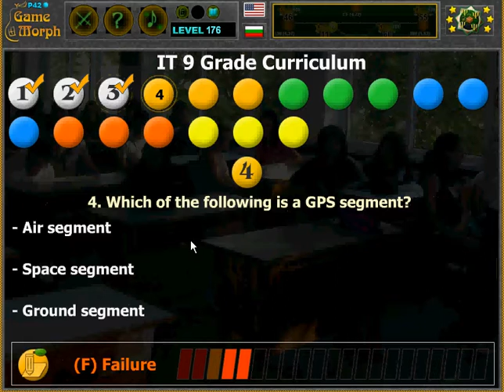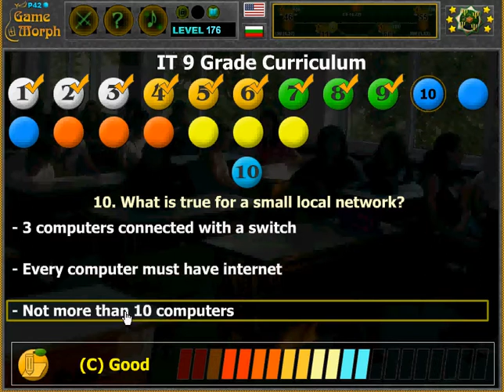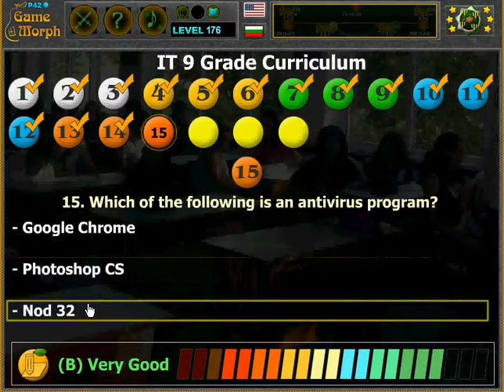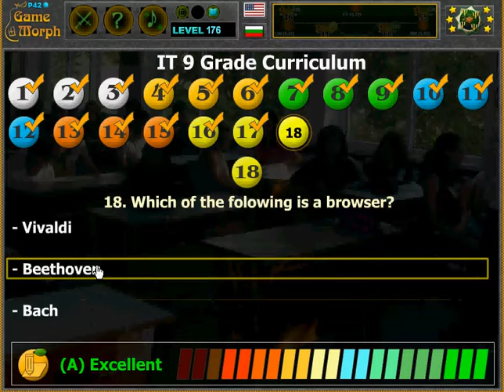9th Grade Computers (Term Test) 💻🧩🎓 Fun IT Homework